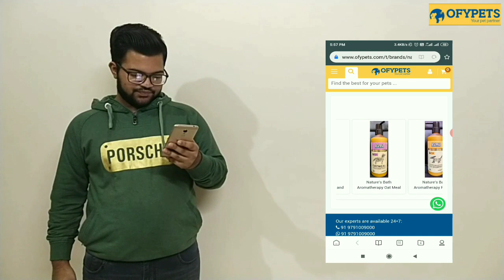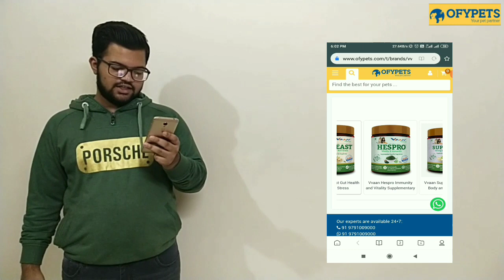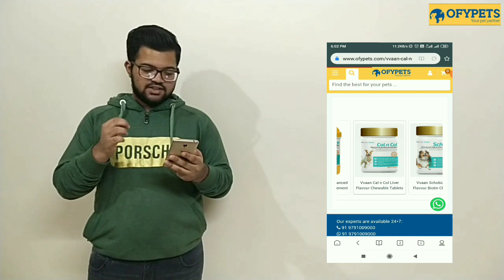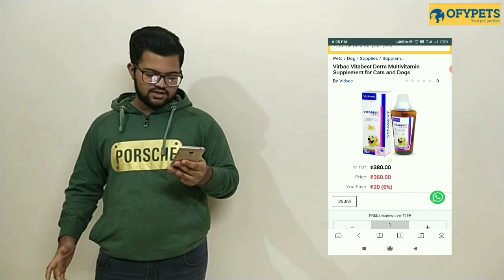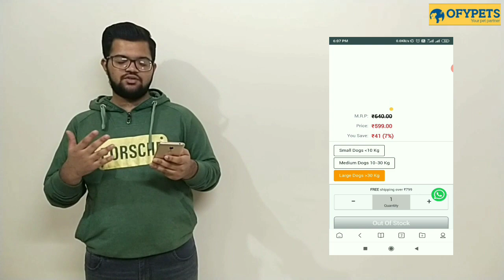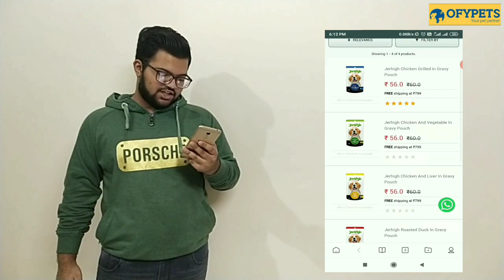Luxury Care for your Dogs and Cats | New products launch on OFYPETS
Luxury Products for Dogs and Cats | New products launch on OFYPETS | OFYPETS

Friends today I am going to show a premium quality of products which you may not even seen.

So don't skip the video as I give a brief information about all the products.

My CallMe4 I'D is "mrdivij@cm4" Call me or also you can video call

Newly launched product 👇

In Dry Food, an excellant grain free food from America

Supplements

Creamy Treats
Good quality creamy sticks from Smartheart

High Quality Gravies